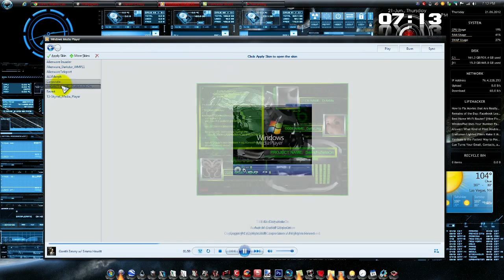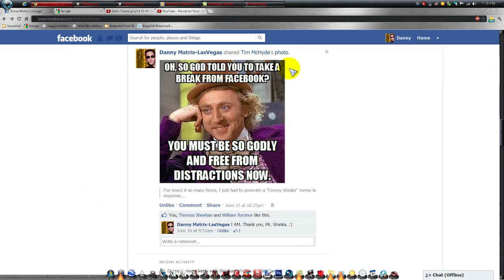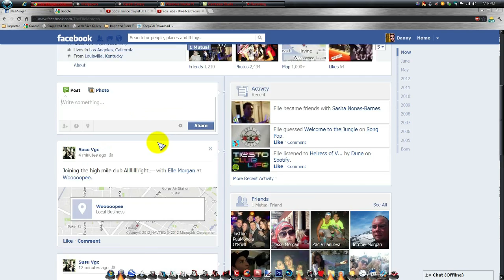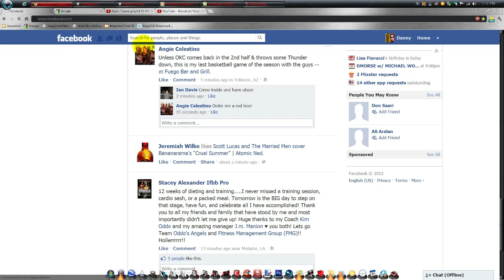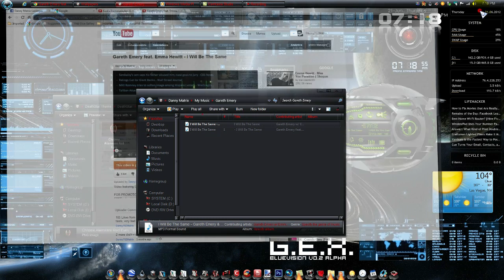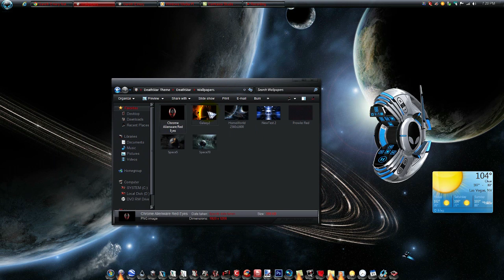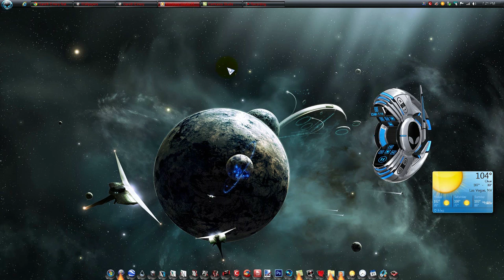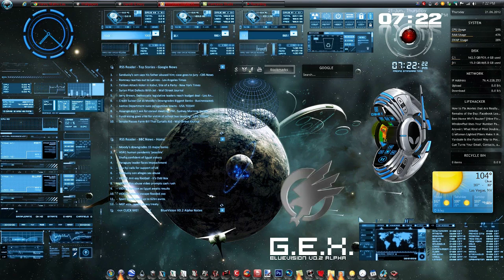Sneak Peak @ My 90% Fully Customized Windows 7 Desktop